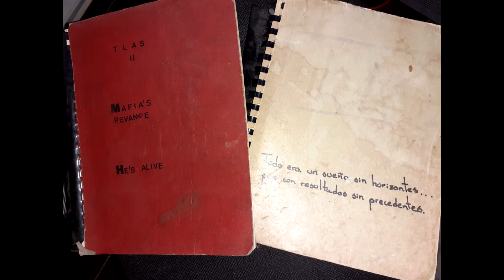La Sombra que no he podido alcanzar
Mi 50 aniversario